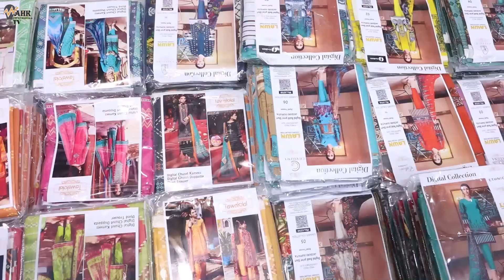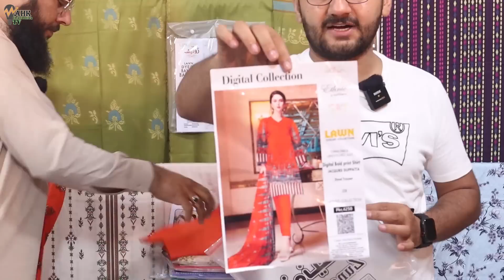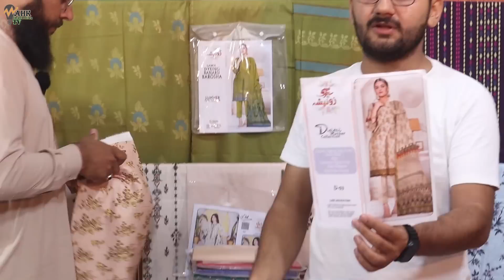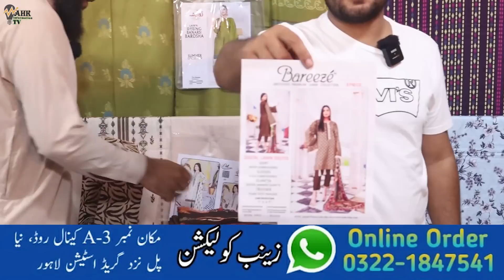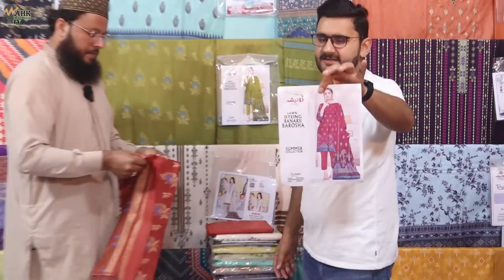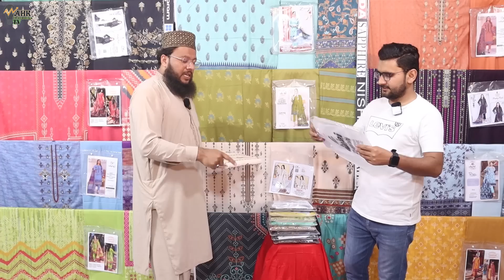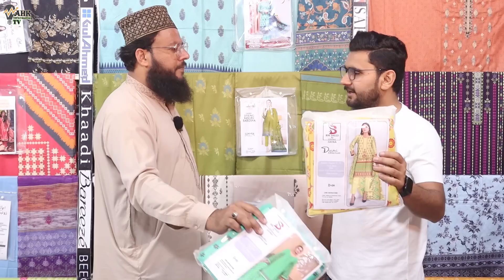Buy Ladies 3-Piece Suit just in 175 Rs.Only | Ladies Lawn branded suit wholesale market